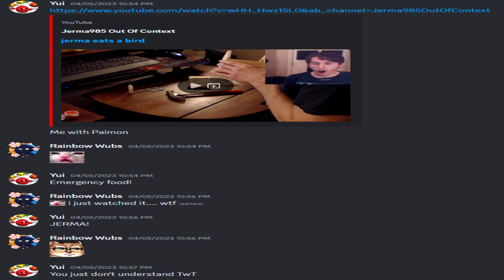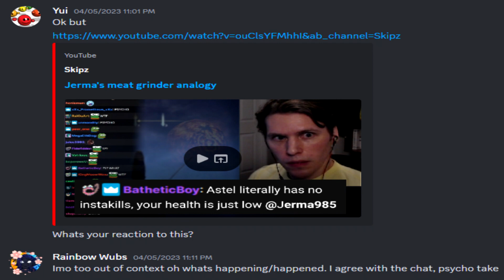Hand Lotion and Cheese (Crush Crush part 6)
And maybe follow so you can see me suffer live